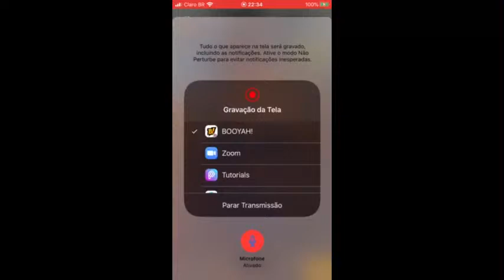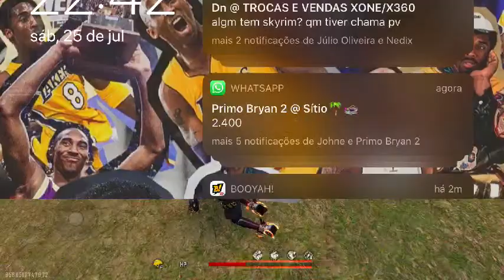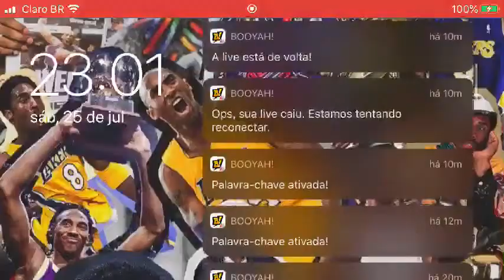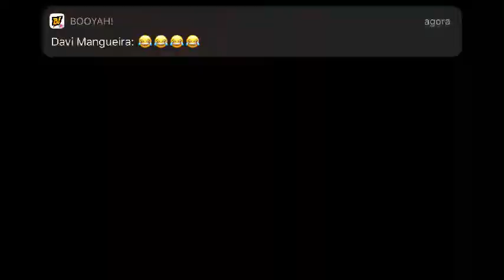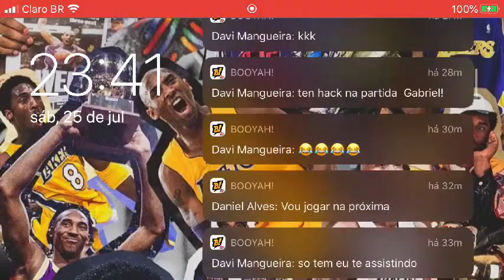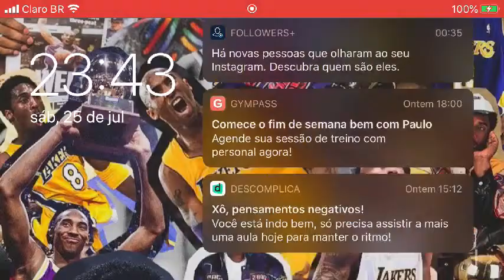Caça aos hackers!